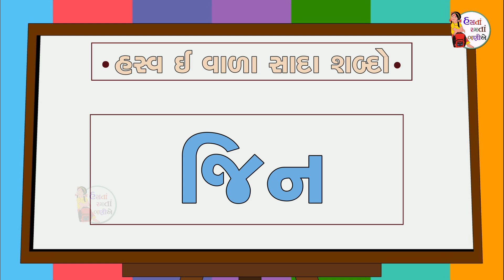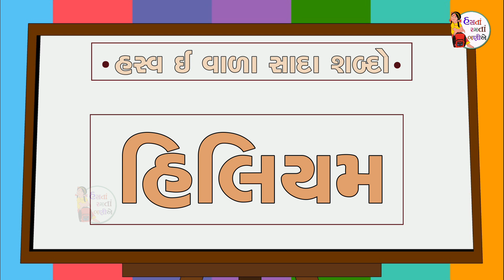Hasv E Vala Shabdo | Gujarati | Education | std 1 | હસ્વ ઇ વાળા શબ્દો | Online Study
આ વિડીયો દ્વારા બાળકો સરળતાથી કાના વાળા શબ્દો શીખી શકશે અને આ વિડીયો Full HD ક્વોલીટીમાં છે માટે પ્રોજેકટર પર મોટી સ્ક્રીનમાં પણ જોઇ શકાશે. હું આશા રાખુ છુ કે તમને બઘાને આ વિડીયો ગમશે. તમારા પ્રતિભાવો અમને કોમેન્ટ દ્વારા આપશો.